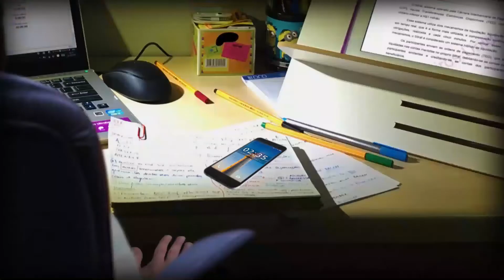Svegliati con la vita di tua madre | Video Alarm